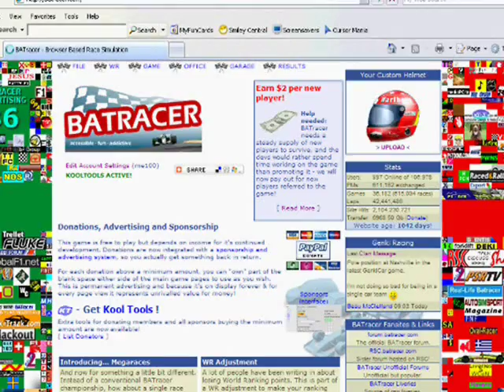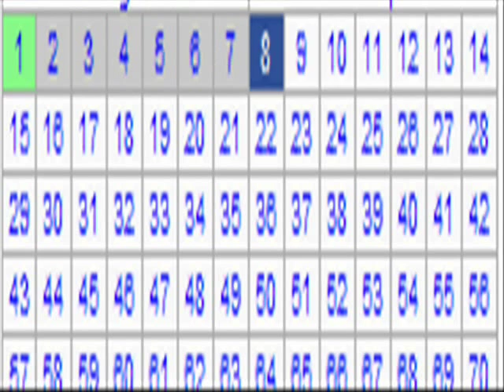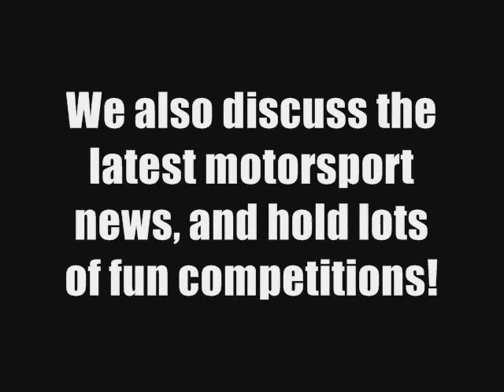BATRacer - The Best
Promotional video for BATracer.

Originally from my old account.